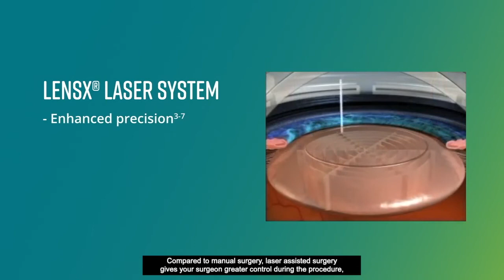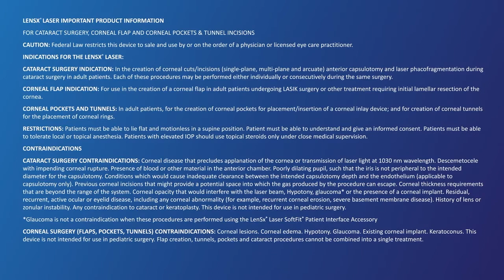LenSx® laser system for cataract surgery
Learn more about the LenSx® laser system for cataract surgery.

Call Woolfson Eye Institute to schedule your cataract surgery appointment. We have eye care practices around the Southeastern United States (including North Carolina, Tennessee, and Georgia).

(video by Alcon Inc.)